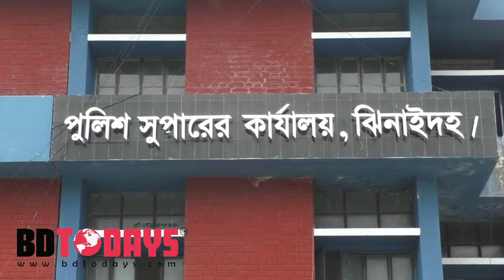ঝিনাইদহের মহেশপুরে অস্ত্র ও গুলিসহ ১ জনকে আটক করেছে গোয়েন্দা পুলিশ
ঝিনাইদহের মহেশপুরে অস্ত্র ও গুলিসহ একজনে আটক করেছে গোয়েন্দা পুলিশ। আজ রবিবার ভোররাতে মহেশপুর উপজেলার সলেমানপুর গ্রাম থেকে তাকে আটক করা হয়।